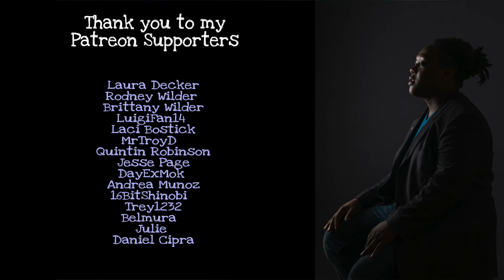Uryu Ishida Rap | On Target | Kadesh Flow [ Bleach ]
All social media platforms: @kadeshflow

Lyrics & Performance: Kadesh Flow
Instrumental: Kadesh Flow
Mixing: Kadesh Flow
Mastering: Kadesh Flow

AMV: Kadesh Flow

Uryū Ishida (石田 雨竜, Ishida Uryū) is a Gemischt Quincy residing in Karakura Town. He is a doctor at Karakura Hospital, and a friend of Ichigo Kurosaki. He is a former member of the Wandenreich's Sternritter with the designation "A" - "Antithesis",[5] formerly one of Yhwach's Schutzstaffel (親衛隊 (シュッツシュタッフェル), Shuttsushutafferu; German for "Protective Echelon", Japanese for "Elite/Imperial Guards"),[6] and was once designated as his future successor